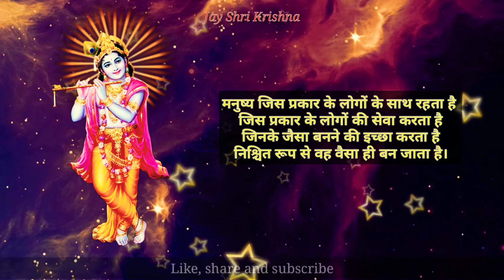श्रीमद् भगवद्गीता ज्ञान - 139 | भगवद्गीता सार | Knowledge of Bhagvad Geeta in Hindi and English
श्रीमद् भगवद्गीता ज्ञान - 139 |  Knowledge of Bhagvad Geeta in Hindi and English

The Bhagavad Gita, often referred to as the Gita, is a 700-verse Sanskrit scripture that is part of the Hindu epic Mahabharata. The Gita is set in a narrative framework of a dialogue between Pandava prince Arjuna and his guide and charioteer Krishna.